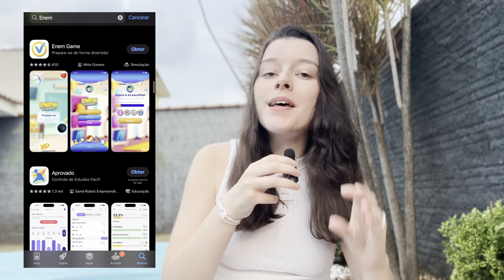COMO ESTUDAR DE GRAÇA PARA O ENEM 2024 | Como estudar para o Enem sozinho e do zero!!!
Neste vídeo eu vou explicar para vocês como estudar para o Enem 2024 de graça, ou seja, usando apenas materiais gratuitos em toda a preparação para a prova, sei que estudar para o Enem sozinho e do zero em 6 meses não é fácil, mas com essas dicas é possível desenvolver um método eficaz e garantir uma boa nota ;)